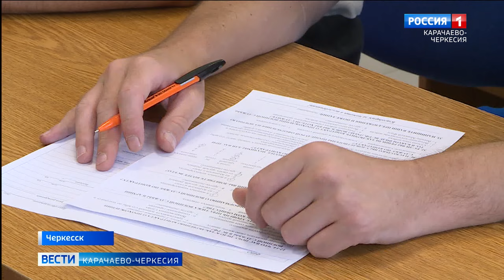Шесть добровольцев из Карачаево-Черкесии подписали контракт с Министерством обороны России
Шесть добровольцев из Карачаево-Черкесии подписали  контракт с Министерством обороны России. В республиканском военном комиссариате военнослужащие подробно ознакомились со всеми условиями контрактной службы. О том как проходит данная процедура и какие меры поддержки ждут добровольцев узнавала наша съемочная группа.